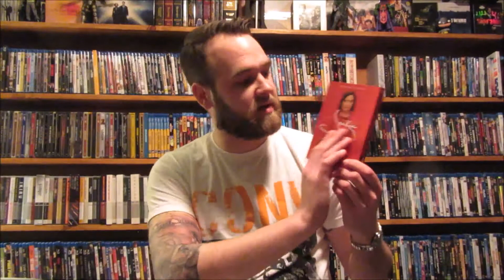Blu-Ray Haul (The 'I Have A Problem' Edition)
I recently made my Blu-Ray Collection for 2018 about two weeks ago and now you can easily see that I keep buying more and more. Thus my obsession continues. I hope you enjoy my haul and I want to hear your thoughts on these movies.